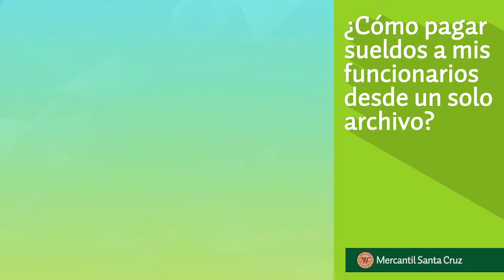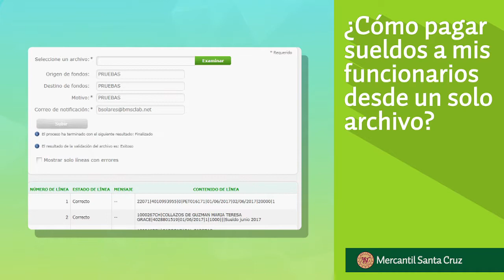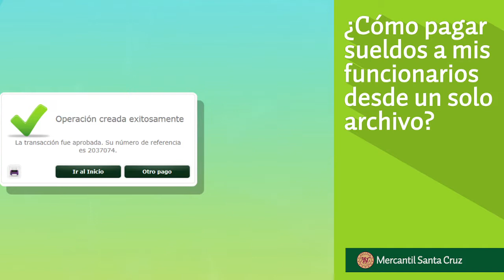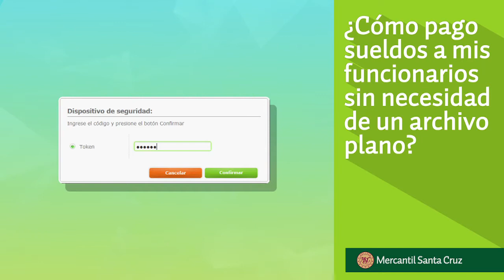Banca por Internet Empresas – Pago de sueldos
Con la nueva Banca por Internet del BMSC puedes realizar el pago de Sueldos de manera más ágil y cómoda.